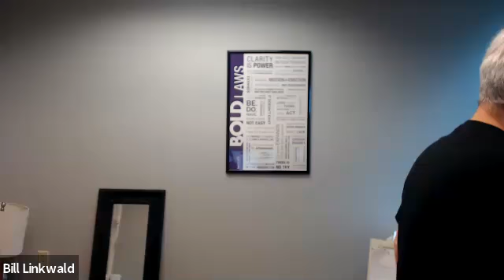Morning Huddle 5/28/2020